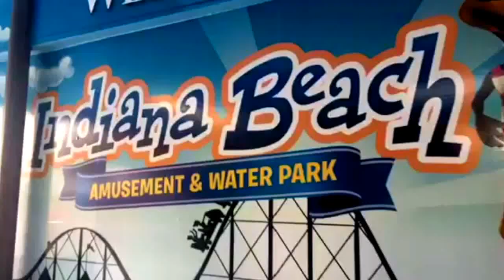couple camping trip 2017